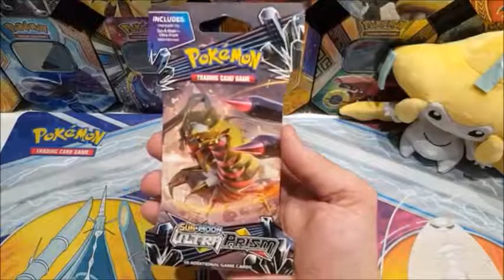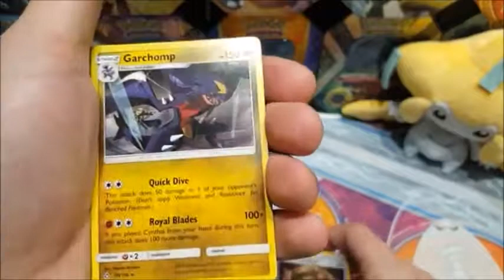POKEMON KAARTEN || PACK OF THE DAY (DAG 6)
DAG 6 VAN PACK OF THE DAY

super leuk dat je kijkt naar pack of the day deze serie is deze hele maand mei te zien op dit kanaal voor meer info check dan de uitleg video

VEEL KIJKPLEZIER

NIEUW HIER ??

SOCIALE MEDIA